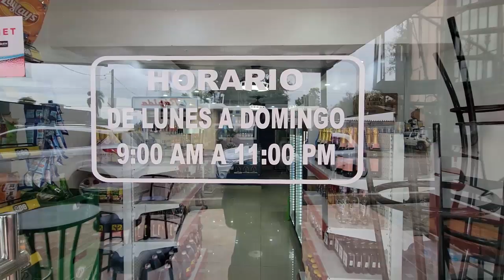RECHAZAN SANCIONEN PERSONAS QUE CONSUMAN ALCOHOL EN ESPACIOS PÚBLICOS | 18 de diciembre de 2023